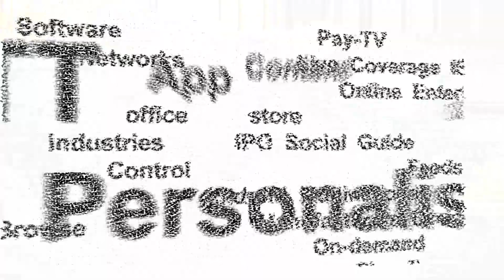Irdeto: Security surround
@IBC 2015 Advanced Television hears from Doug Lowther, CEO of Irdeto, about its platform approach to security – protection not just for video but across the service provider’s portfolio, including the Smart Home applications and Internet Of Things.